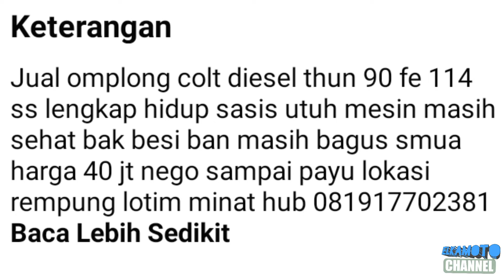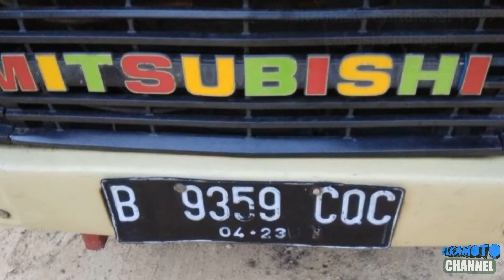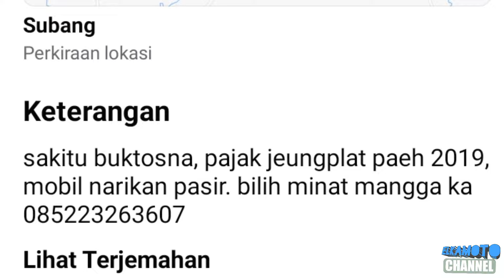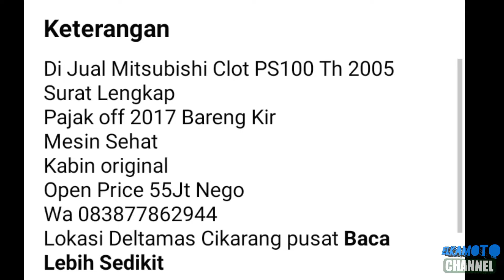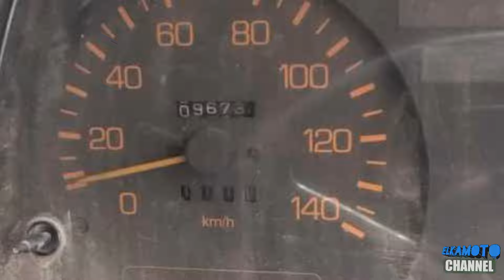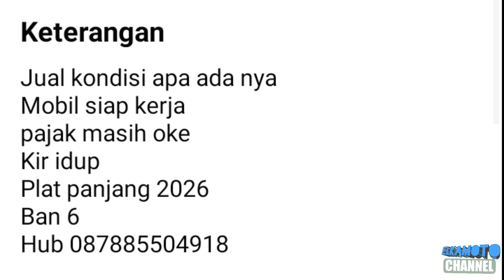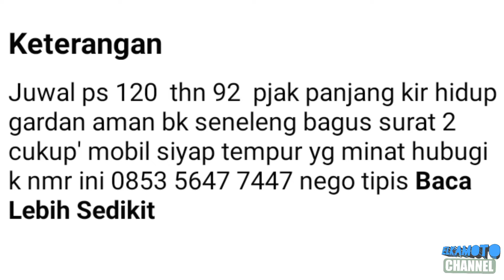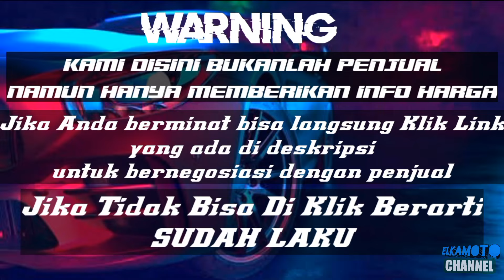HARGA TRUK BEKAS MURAH DIBAWAH 100JUTA || MULAI 23 JUTAAN || UPDATE TERBARU 2021 || JUAL BELI TRUK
pada kesempatan kali ini kami update harga Truck bekas dibawah 100juta terendah mulai 23 jutaan.